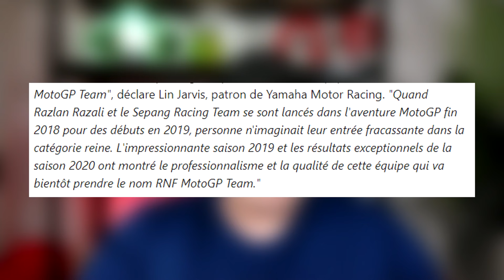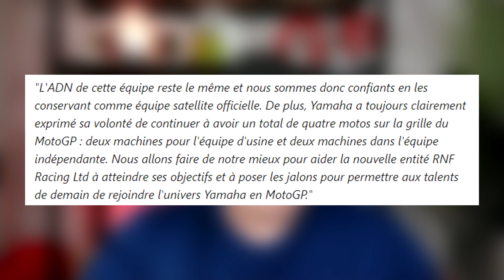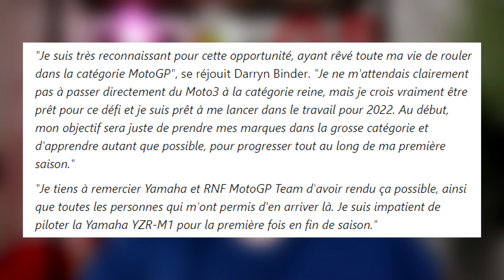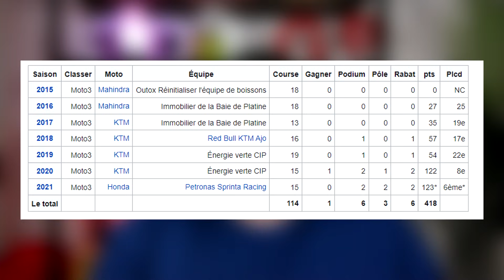Voici la NOUVELLE Équipe YAMAHA Satellite pour 2022 ! (MotoGP)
Dans cet épisode de FlashNews on parle de la toute nouvelle équipe Yamaha Satellite pour la saison du MotoGP 2022.

Réseaux

Tags

Liens

00:00 - Intro
00:30 - Présentation
01:39 - Pilotes
03:35 - Sponsor